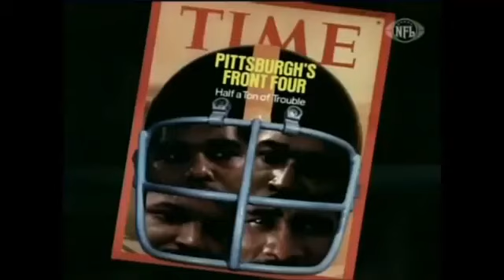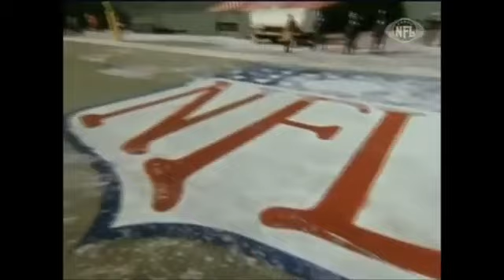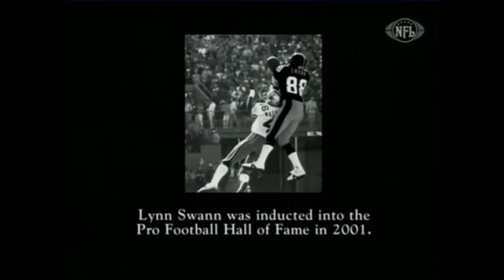America's Game Super Bowl 10 Champions 1975 Pittsburgh Steelers